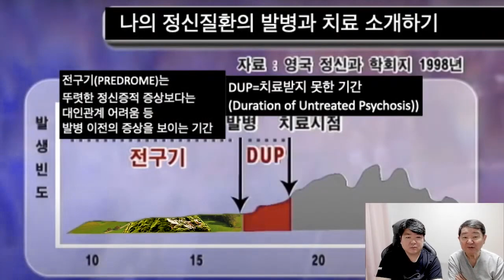촛불추천 307, 전구기 (3) -- 전구기의 표면적인 양상(전구기 증상, 재발경고신호)과 주관적 경험(내적 경험, 심리적 경험) -- 조현병-조울증-우울증 교육, 4기 6강#03